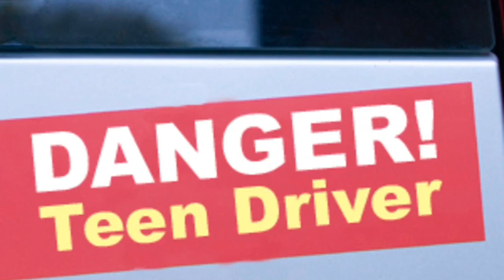TWD S7 E5 Top Moments!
CalmfireNate talks about his top moment from The Walking Dead Season 7 Episode 5.